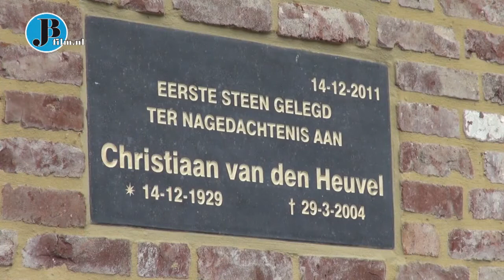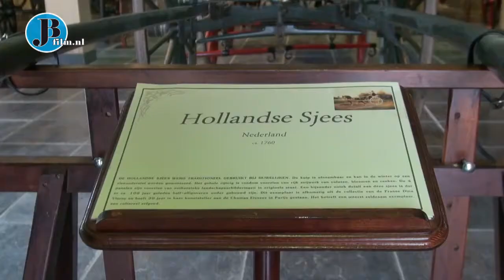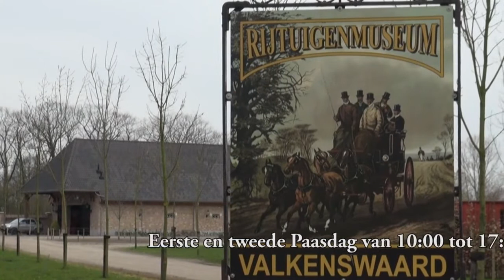Rijtuigenmuseum Valkenswaard film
Rijtuigenmuseum Valkenswaard